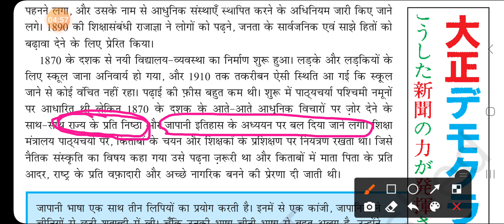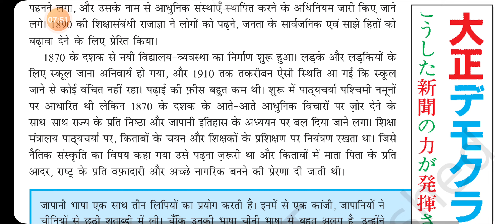आधुनिकीकरण के रास्ते जापानpaths to modernisation japan education system under meije rule japan